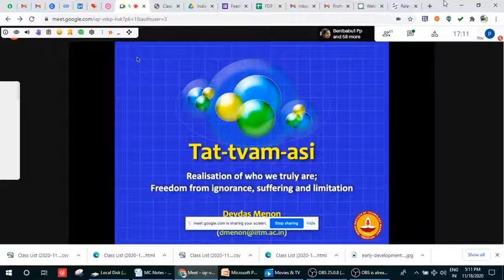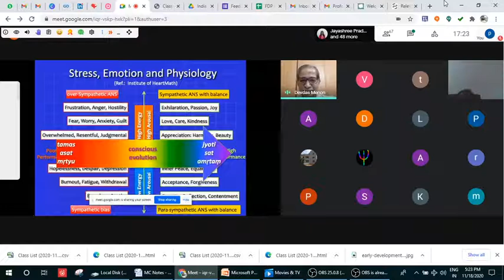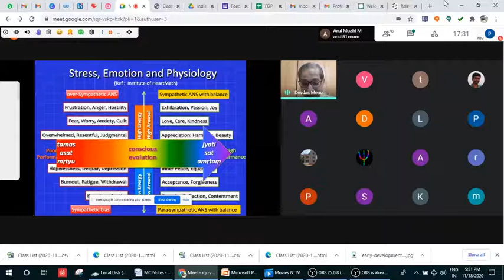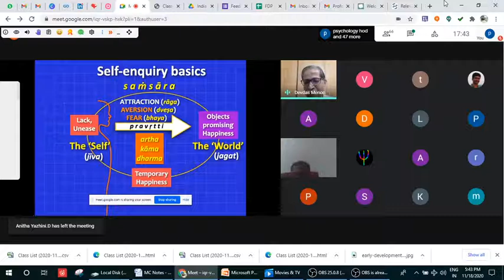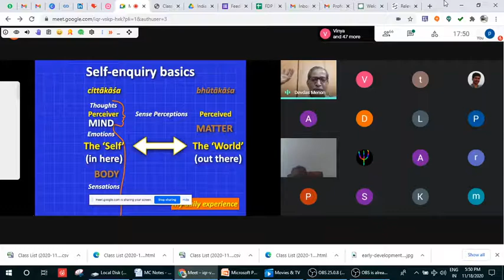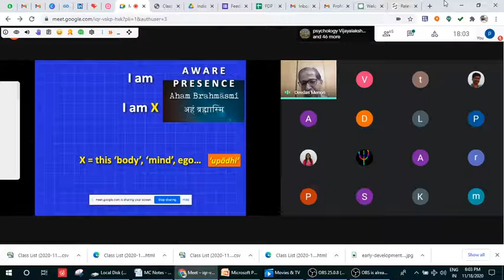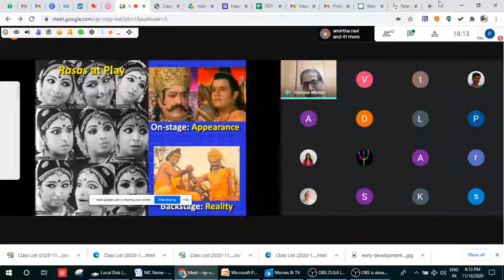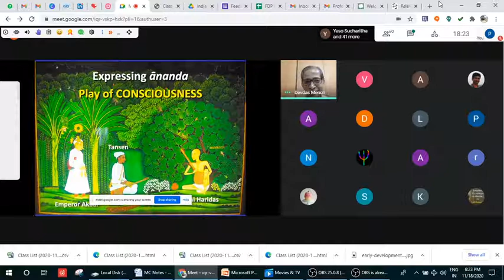Tattvamasi - The Essence of Upanishadic Wisdom& the End of Suffering - Session by Prof Devdas Menon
Online Faculty Development Programme on Foundations and Applications of
Indian Psychology organized by Department of Psychology, Dr. MGR-Janaki College of Arts & Science for Women Chennai - 28

Tattvamasi - The Essence of Upanishadic Wisdom & the End of Suffering

Resource person - Prof. Devdas Menon